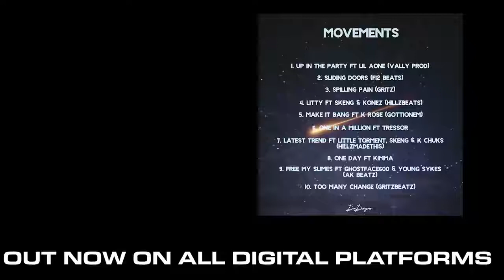Movements Ft ( Ghostface600 /(28s) Young Skyes ) - Free My Slimes (Music Video) @Mixtape Madness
Movements Ft ( Ghostface600 /Young Skyes ) - Free My Slimes (Music Video) @Mixtape Madness🦾🎥